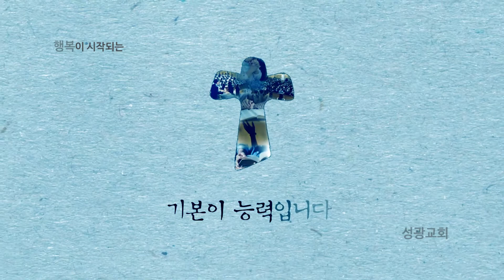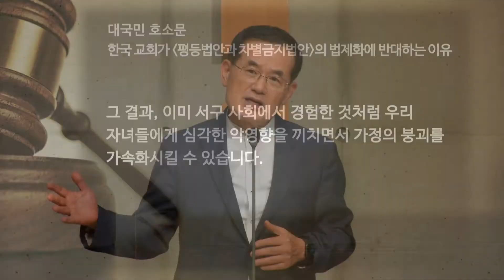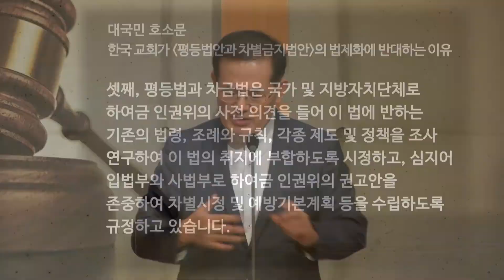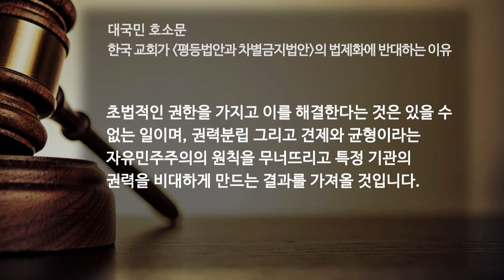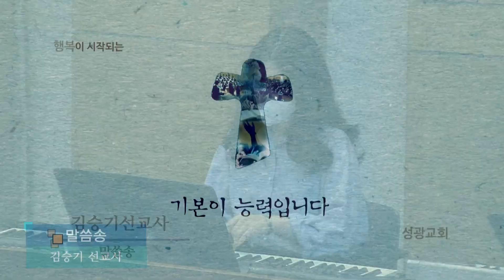유관재목사, ‘신앙의 기본기 다지기29-교회론(1) 예배공동체’, 성광침례교회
2021년 9월 5일 주일설교 ‘신앙의 기본기 다지기29-교회론(1) 예배공동체’ (마16:15-19)